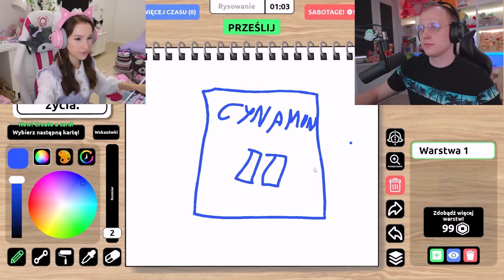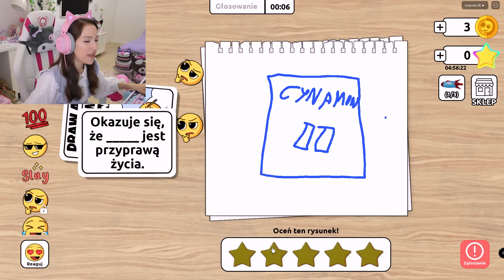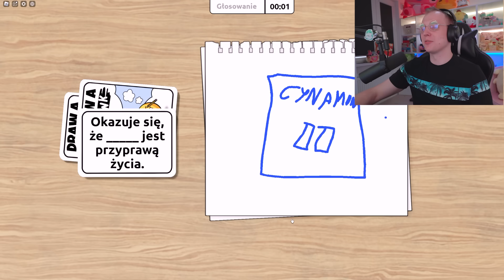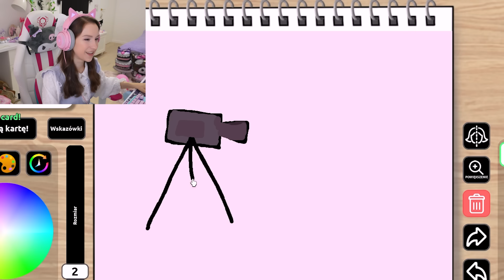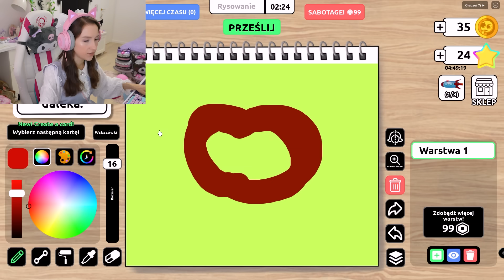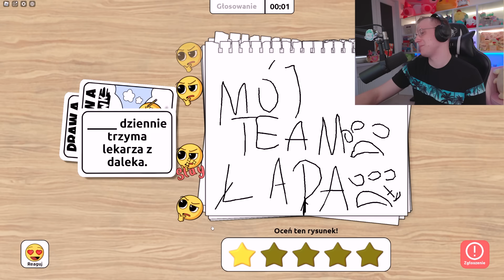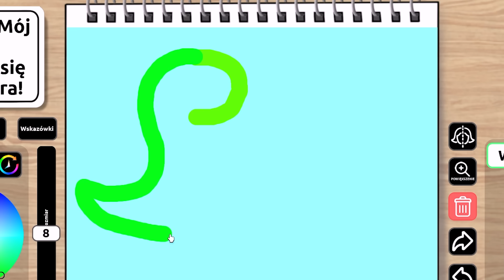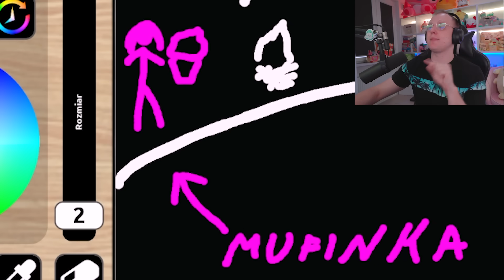ZGADUJEMY CO RYSUJEMY!😅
Sto całusów 💖
Ana💖